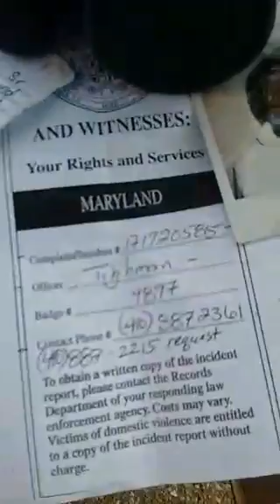Com.Davis Sign my Press pass